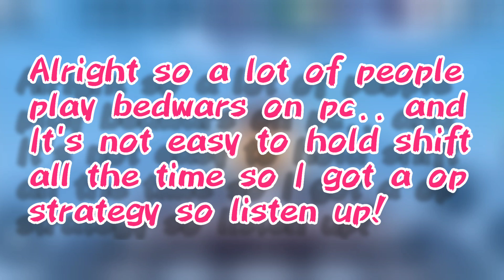How to actually sprint without holding shift in roblox bedwars (pc)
𝕀'𝕞 𝕂𝕒𝕓𝕚𝕣'𝕤 𝔽𝕦𝕟𝕙𝕠𝕦𝕤𝕖 𝕒𝕟𝕕 𝕀 𝕞𝕒𝕜𝕖 𝕣𝕠𝕓𝕝𝕠𝕩 𝕧𝕚𝕕𝕖𝕠𝕤. 𝕀 𝕕𝕠 𝕚𝕥 𝕗𝕠𝕣 𝕪𝕠𝕦𝕣  𝕖𝕟𝕥𝕖𝕣𝕥𝕒𝕚𝕟𝕞𝕖𝕟𝕥 𝕤𝕠 𝕪𝕠𝕦 𝕤𝕞𝕚𝕝𝕖 𝕨𝕙𝕖𝕟 𝕪𝕠𝕦 𝕨𝕒𝕥𝕔𝕙. 𝕀 𝕣𝕠𝕔𝕜 𝕪𝕠𝕦 𝕤𝕙𝕠𝕔𝕜.

Membership: don't have
Starcode(Roblox): nope
Robux : less than 100
Group: No bro :(